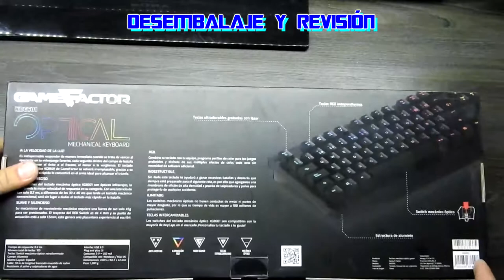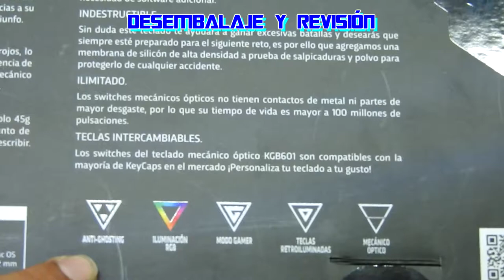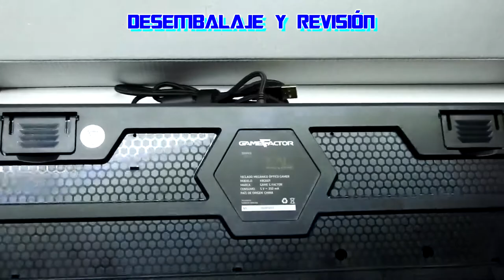Desempaque: teclado Game factor